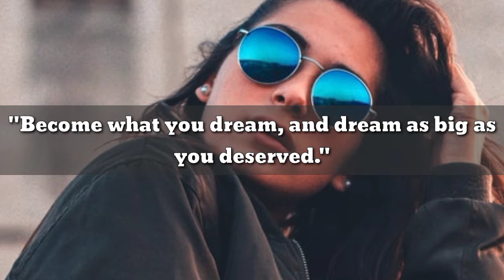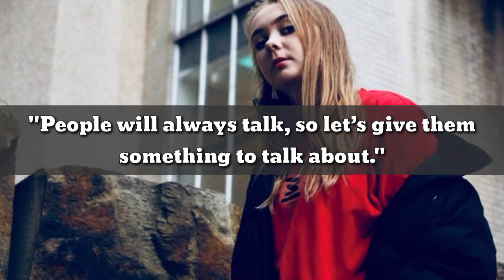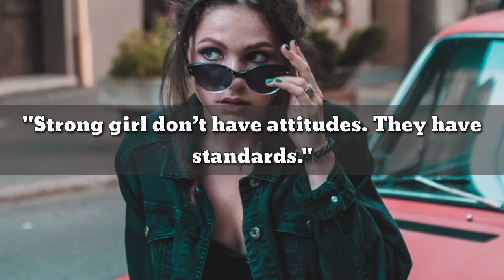Attitude Captions For Girls||Attitude Instagram Captions for Girls||Attitude Girl Captions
Attitude Captions For Girls, Instagram Attitude Captions for girls, Attitude Instagram Captions for Girls, Best Attitude Caption for Instagram, Attitude Quotes for Girls : Attitude Captions for Instagram Pictures describe your attitude to followers & other people. As per Wikipedia content, attitude is a psychological architecture that is made of mental and emotional feelings that describe a human.If you need to show some attitude to your friends & followers for no reason as in a funny way, then use attitude captions on Instagram. !!!

Attitude Captions For Girls
Instagram Attitude Captions for girls
Attitude Instagram Captions for Girls
Best Attitude Caption for Instagram
Attitude Quotes for Girls
English Attitude Status for Girls
Short Instagram Captions for Girls Attitude
Best Attitude Status For Girls
Latest Attitude Quotes for Girls
Aesthetic Instagram Captions for Girls
Aesthetic Captions For Girls
Aesthetic Instagram Captions
Best Aesthetic Instagram Captions
Savage Aesthetic Captions for Girls
Best Instagram Captions for Girls
Bad Girl Instagram Captions
Bad Girl Captions for Instagram
Savage Captions For Girls
Instagram Captions For Girls
Bad Instagram Bio for Girls
Bad Bitch Captions
General Savage Instagram Captions
Coolest Instagram Captions For Baddies
Coolest Baddie Captions For Instagram
Savage Captions for Instagram
Sassy Instagram Caption For Girls
Instagram Captions for Girls 2022
Captions For Girls 2022
Cute Instagram Captions for Girls
Best Instagram Captions of 2022
Best Sassy Instagram Captions
Caption for Instagram for Girls
Classy Captions for Girls
classy Instagram captions for girls
Classy Captions For Instagram For Girl
Instagram Captions for Girls Cool Picture
Classy Instagram Captions For Stylish Girls
Sassy Instagram Captions for Girls
Elegant Captions for Instagram for Girls
Instagram Caption For Classy Girl
Short Classy Captions & Status
Sassy captions for Instagram
Classy Captions for Girls Profile Pictures
Classy Insta Bios For Girls
Best Girl Captions for Instagram
Cute caption for girls
Short Instagram Girls Captions
Cute Captions For Instagram
Cute Caption For Beautiful Girls
Cute Captions for Cute Girls
Attitude Instagram Bio for Girls
Instagram Bio ideas for girls
Instagram Bio for Girls Attitude
Creative Instagram Bio For girls
Attitude Bio For Instagram
Girls Attitude Captions for Instagram
Best Girls Attitude Quotes
Girls attitude quotes
Best Killer Attitude Quotes for Girls
Bad Girl Attitude Quotes
Mirror Selfie Quotes For Girls
Instagram Captions For Mirror Selfie
Mirror Selfie Captions for Girls
Mirror Selfie Captions For Instagram
Mirror Selfie Captions For Instagram Pics
Mirror Selfie Captions for Instagram for Girl
Savage Instagram Captions for Girls
Sassy Instagram Captions
Smile Attitude Captions For Instagram
Cute Selfie Captions
Selfie Instagram Captions For Girls
Best Selfie Captions for Girls
Short Instagram Captions for selfies
Cute and Inspirational Instagram Selfie Captions
Selfie Captions for Instagram for Girls
Selfie Captions for Girl Instagram Photo
Sassy Instagram Captions for Selfie's
Short Aesthetic Quotes for Instagram Bios
Aesthetic Bio Captions For Instagram
Aesthetic Instagram captions
Aesthetic Captions for Instagram Post & Bio
Aesthetic Bio For Instagram
Aesthetic Love Quotes With Images
Aesthetic Love Quotes
Best Aesthetic Self Love Quotes
Aesthetic Captions for Lovers
awesome aesthetic love quotes
Love Aesthetic Captions For Instagram
Aesthetic Instagram captions
Deep aesthetic love quotes
Short Aesthetic Captions
Aesthetic Captions For Selfies
Aesthetic Captions For Instagram Selfies
Aesthetic Instagram Captions for Selfies
Aesthetic Captions For Photos And Selfies
Short Instagram Captions for mirror selfie
Aesthetic captions for Instagram